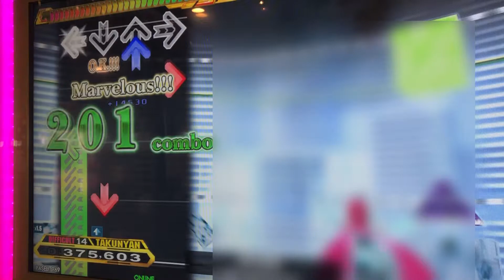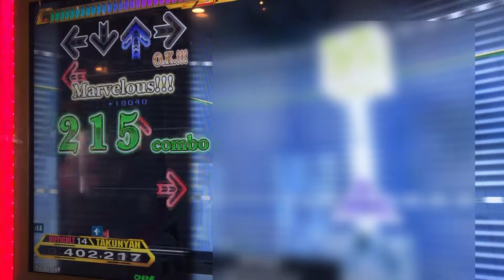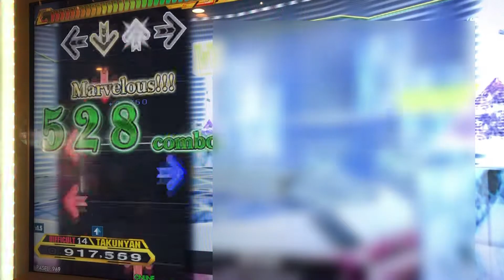【DDR A20 PLUS】ÆTHER【DIFFICULT】